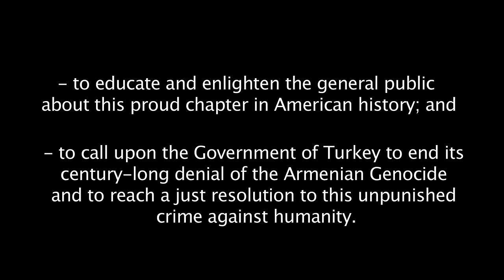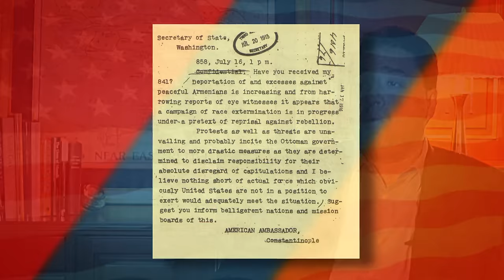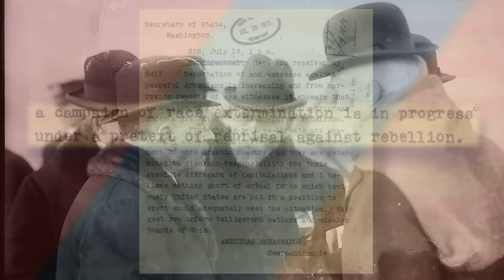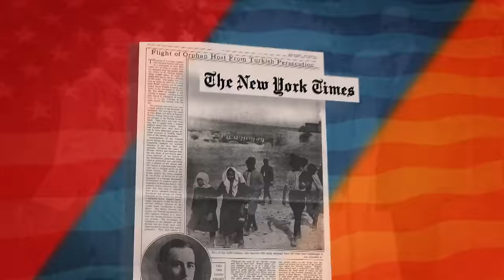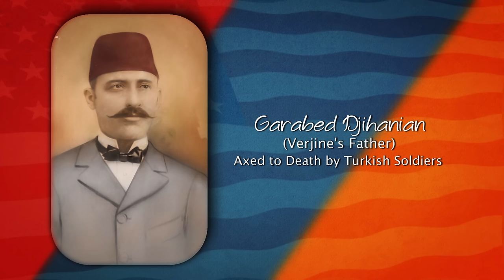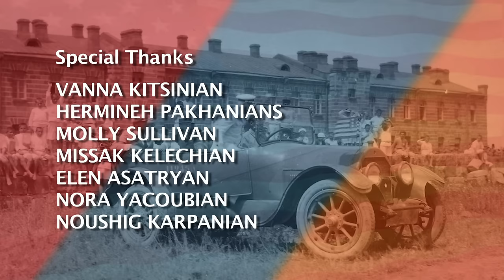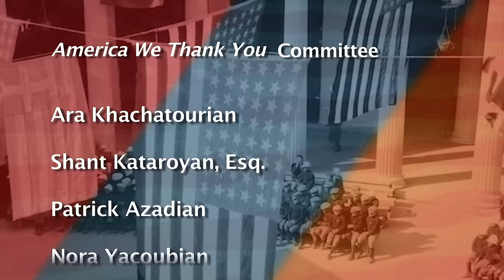America We Thank You: An Armenian Tribute to Near East Relief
Filmmaker Bared Maronian's newly-produced documentary on America We Thank You: An Armenian Tribute to Near East Relief, an initiative of the Armenian National Committee of America-Western Region